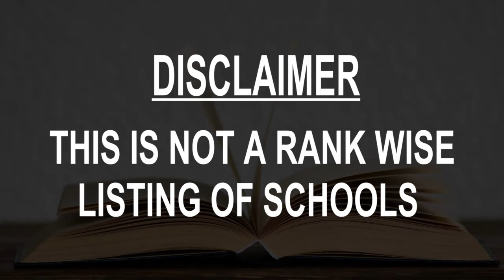Schools around Palermo, Italy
Must Watch.. Best Schools around Palermo

Click on Bell ICON to get the notification of New Videos.This is not rank wise listing of Top Schools in Palermo, it's the list of best Schools around Palermo as per the ratings given by our users.

Listed Schools:

International House Language Centre
 English language school
Via Quintino Sella, 70

Gonzaga Institute - Educational Center Ignatian
 Catholic school
38-42, Via Piersanti Mattarella

Libera Scuola Waldorf Palermo
School
Via Filippo Parlatore, 20

Liceo Classico "Vittorio Emanuele II"
 High school
Via Simone di Bologna, 11 • Near Palermo Cathedral

Cultural Shipyards of Zisa
 Art school
Via Paolo Gili, 4

Boston Extend Palermo
 English language school
Via Principe di Belmonte, 103/c

Accademia di Belle Arti di Palermo
 School
Via Papireto, 22

Music Academy Palermo MAN
Music school
Via Marchese di Villabianca, 82

Istituto Padre Messina
School
Via Padre Messina Giovanni, 1

Thomas More
 School
Via delle Croci, 6